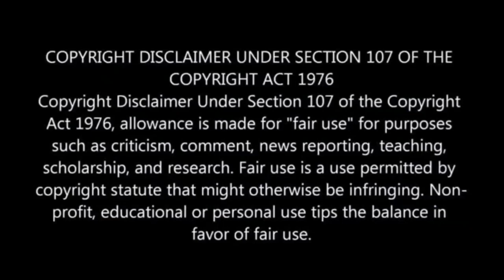Madam And Mercy Viewers Do Not Want Season 2